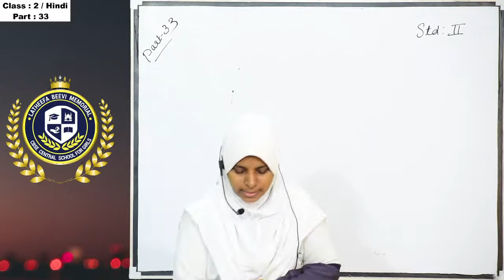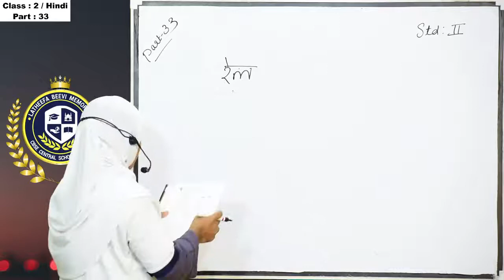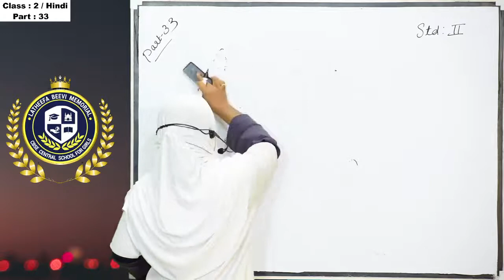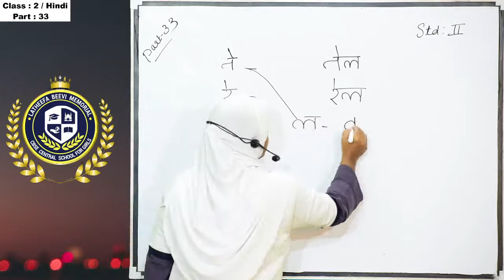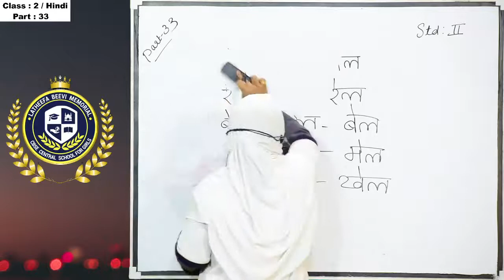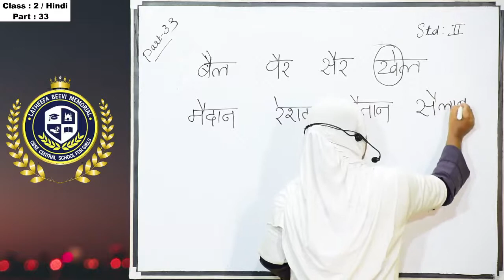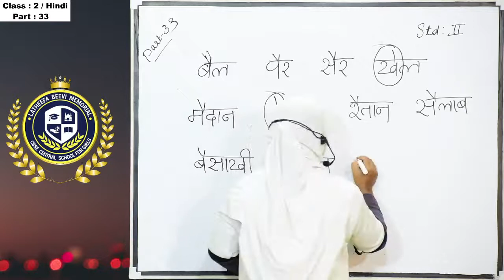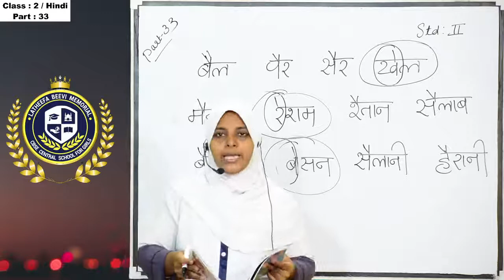LBM│STD 2 HINDI│PART 33│20-01-2021│TEACHER: SALOOJA│LBM SCHOOL AYATHIL KOLLAM